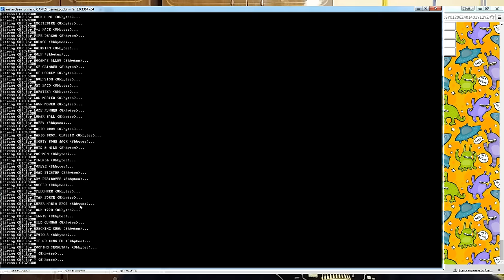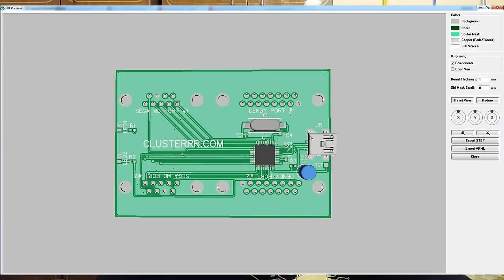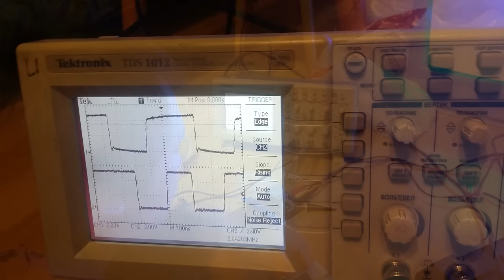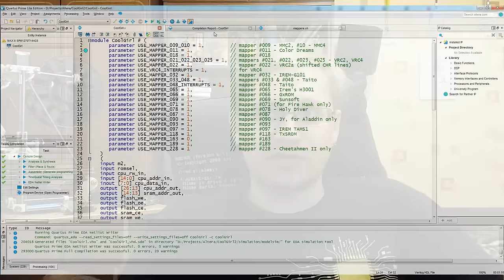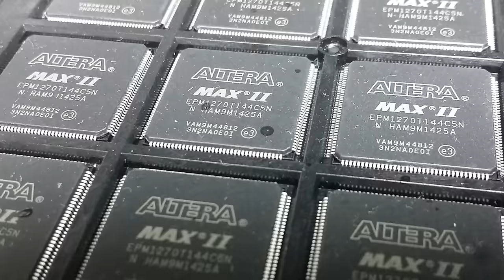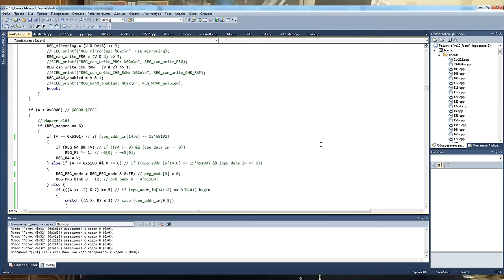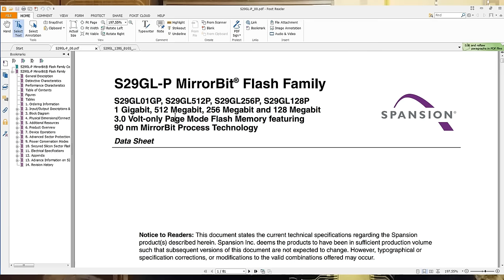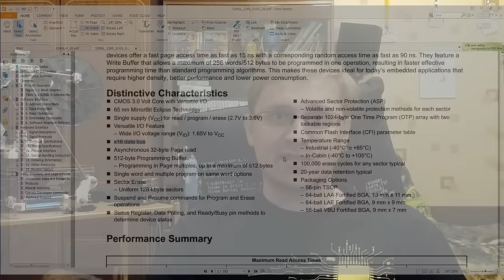[short.log] #1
Коротко о том, что у меня было за последнее время. Снято на коленке.

Children of the Monkey Machine with Steve Pordon - Silent Hill 2 StaticAversion OC ReMix